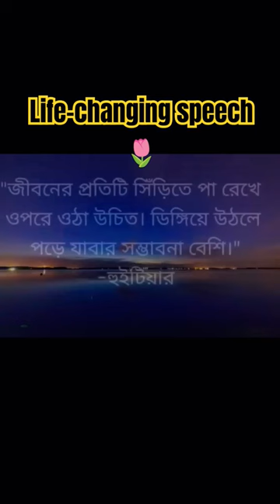Best motivational speech compilation-426/bangla motivation/monishider bani#shorts@successfulllife.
"Keys to Success" Channel providing some solutions to all types of life problems,motivation,inspiration, life changing speech,which collected from some best books on self development and Mentors.কয়েকটা অনুপ্রেরণা মূলক বানী আপনার জীবন পাল্টে দেওয়ার জন্য যথেষ্ট।আমরা সব সময়েই চেস্টা করি আপনাদেরকে এমন Motivational quotes উপহার দেওয়ার জন্য যাতে করে. আপনাদের চলার পথটা আরো সহজ হয়।আশা করি এই পথ চলাতে আপনারা সাহায্য করবেন।

motivational quotes for success in study,the way to succeed,
whitear speech

Best motivational speech compilation-426,bangla motivation,monishider bani, @successfulllife.,সহজ জীবন,the way to succeed,life change motivation bangla,success motivation compilation,motivational quotes for success in life,sahaj jibon motivational,bangla success motivation,success inspiration,Keys to Success,mark toyen motivational speech in bangla,whitear speech,oxygen motivation,সহজ জীবন চ্যানেল,Best motivational speech compilation-426#shorts_437

সহজ জীবন,mayer waz,romantic movie,কার কাছে কই মনের কথা আজকের পর্ব,ওয়াজ মায়ের কান্না,অনুরাগের ছোঁয়া 233,অতি উওম মুভি,নায়রা জামা কাটিং ও সেলাই,picture natok,nagin 6 episode 217 bangla,kanna waz,gadi,bts tiktok,oxygen motivation,সহজ জীবন চ্যানেল,সহজ জীবন মোটিভেশন

L I K E | C O M M E N T | S U B S C R I B E my Channel. i hope you can find some usefull video Anytime

@Gourab Tapadar @Oxygen Motivation @Rs motivation Bangla @SP LOVE studio @Prio @Motivational Speech BD @Zia Bhai @সহজ জীবন @জোশ Talks,